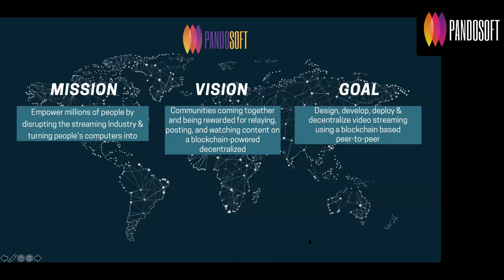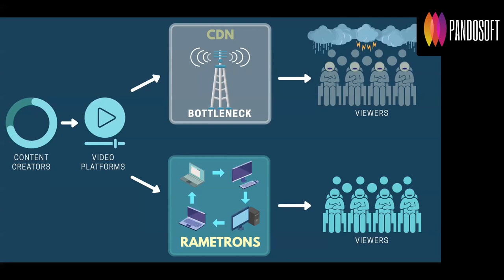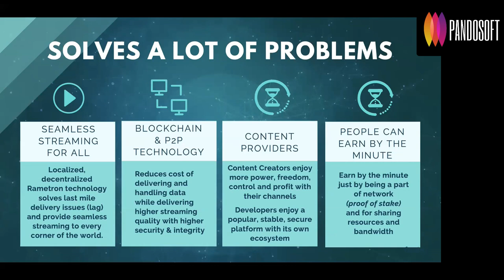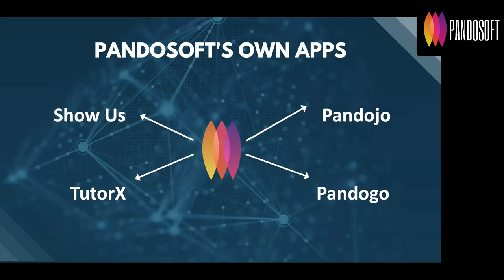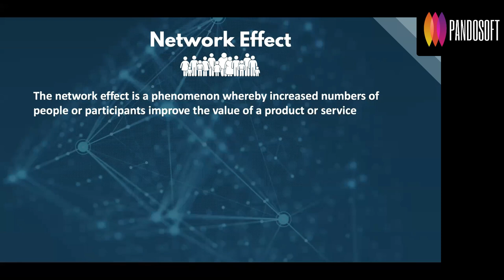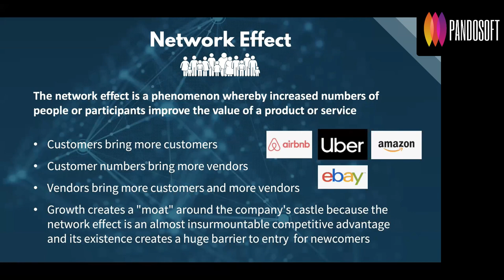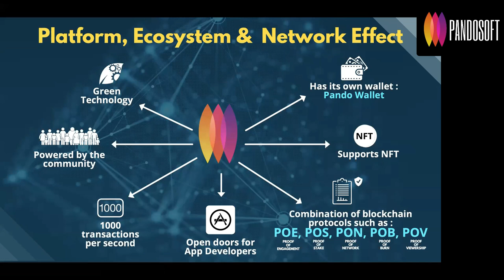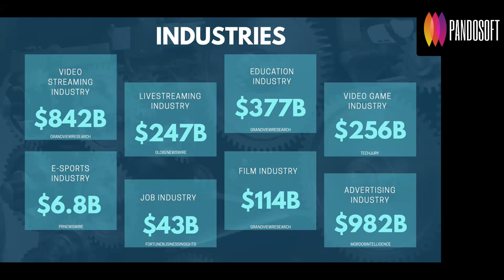PANDOSOFT - Purpose & Potential [ 18 SEPTEMBER 2021]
Pandosoft is your one-stop multimodal streaming platform for all sorts of content needs. From streaming movies to serials. Serials to short clips. Talent display to talent acquisition. Online learning to online classes and tuition. Pandosoft is here to help you stream efficiently and cost- effectively. Best part? Get rewards for being part of the community!

Pandosoft – Technology Powered By Community 💻